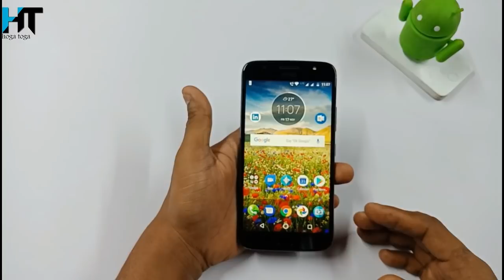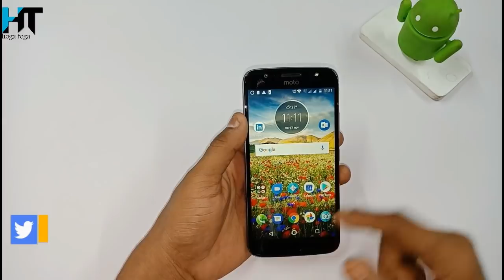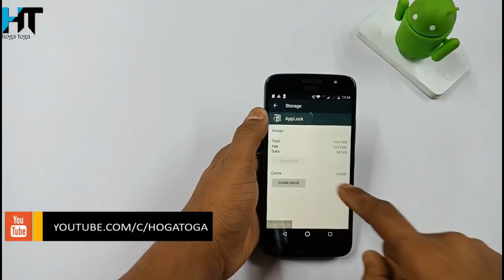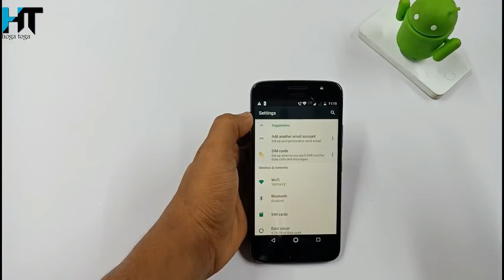Mobile Phone के Power Button से Pattern Lock 🔐 पिन लॉक या कोई भी लॉक को कैसे तोड़े??